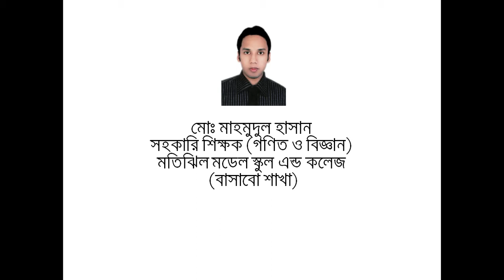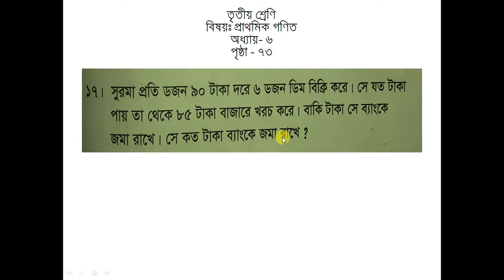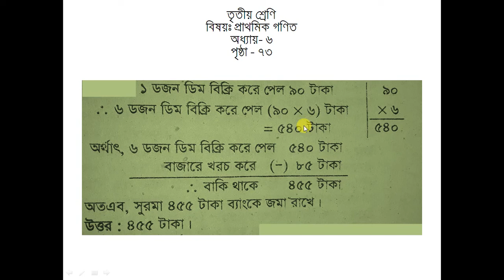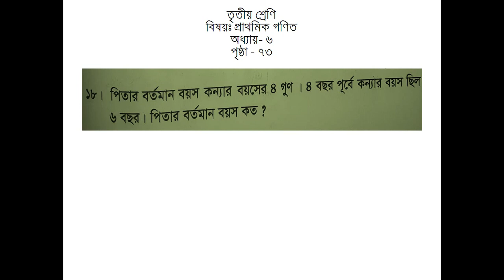তৃতীয় শ্রেণি প্রাথমিক গণিত – অধ্যায় – ৬ Class 3 – Mathematics – Chapter – 6